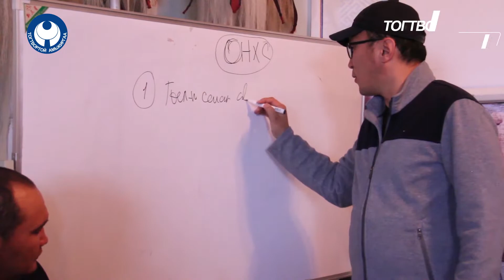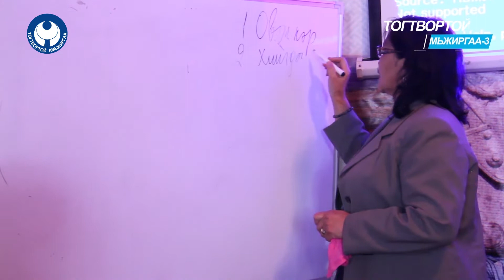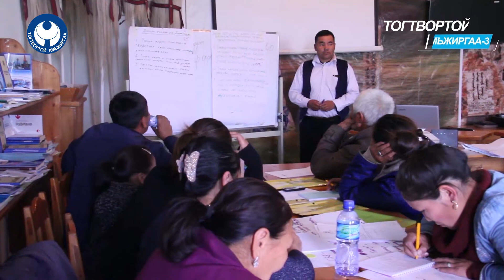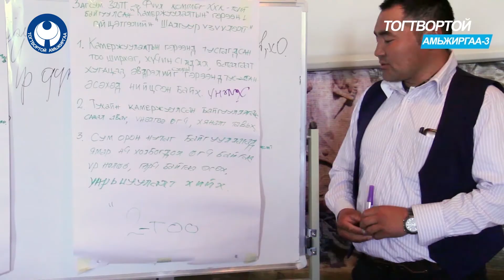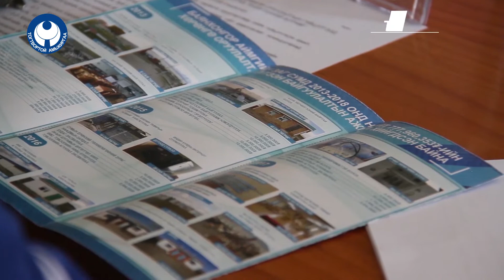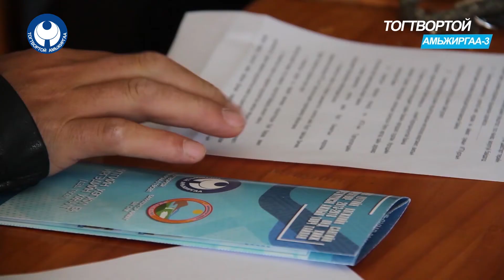Баянхонгор Заг ОНХС-нд Иргэдийн оролцоот ХШҮ хийсэн сайн туршлага